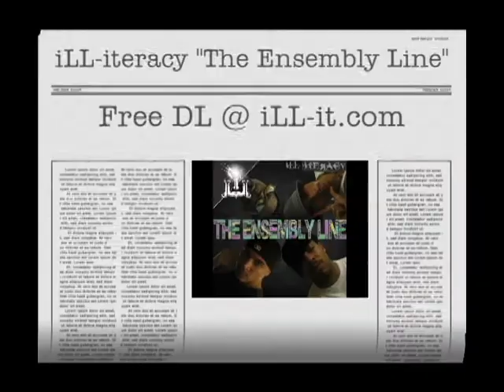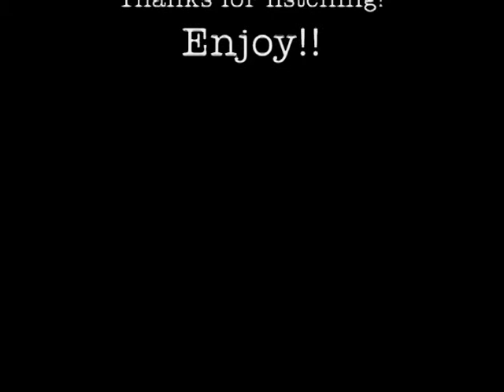Ill-iteracy - The Ensembly Line - Fallin' (ft Serenity)